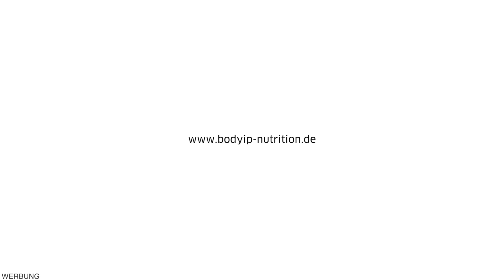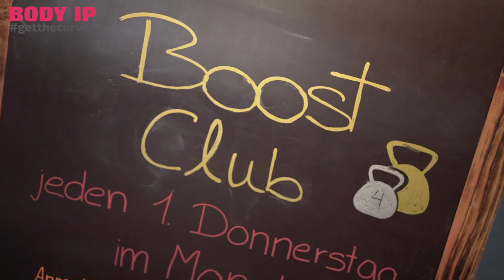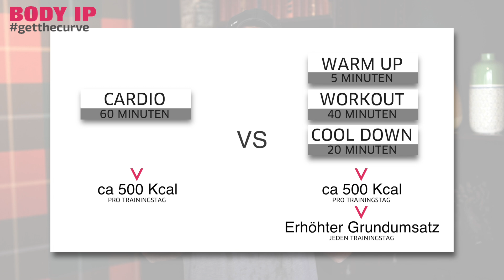Cardio vs Workout? So nimmst du besser ab!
Cardio vs Workout? So nimmst du besser ab! - Der Sommer steht vor der Tür und die Crosstrainer sind wieder voll. Allerdings ist das in den meisten Fällen nicht der richtige Weg, um an das gewünschte Ziel zu kommen. Warum das so ist und wie du es besser machen kannst, erfährst du im Video. Viel Spaß!

► Drehort:
JOHN REED CLUB:
Graf-Adolf-Straße 30-35 (Eingang Berliner Allee 54) | 40210 Düsseldorf

Oder spare einfach mit dem code "Mara10" 10% auf deine Bestellung!